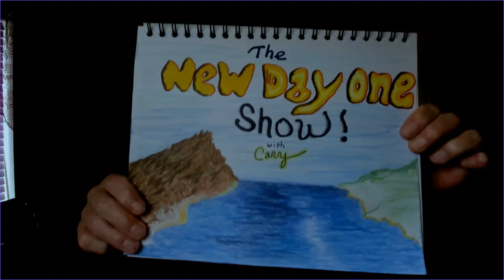New Day One Show Episode 14 Earth!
My 5 minute daily morning show, with snippets of inspiration and an original song or classic.